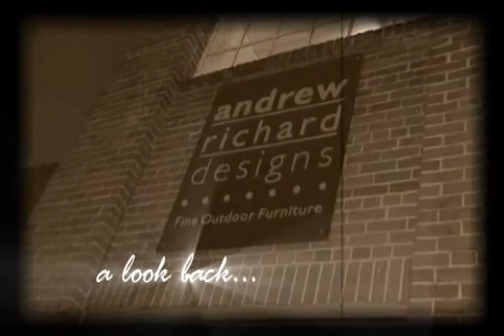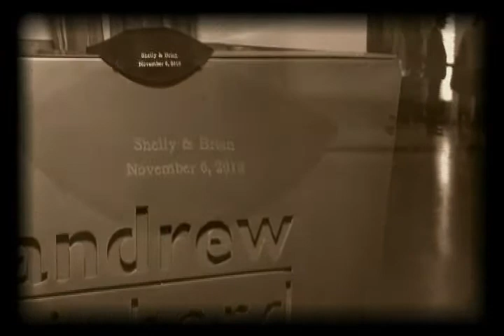Shelly and Brian - Nov 6, 2010.avi